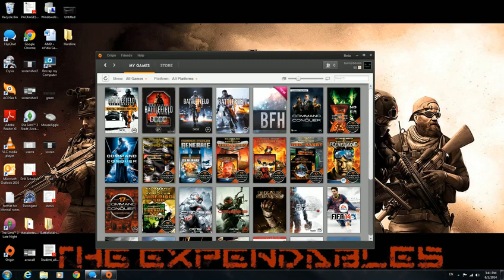BATTLEFIELD HARDLINE GAMEPLAY